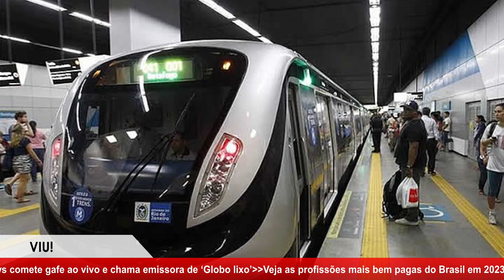RIO - PROJETO PARA O METRÔ CHEGAR A SÃO CONÇALO E NITERÓ | LINHA ATÉ JACAREPAGUA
O governo do Rio de Janeiro marcou para o dia 19 de dezembro a licitação para contratar a empresa que vai elaborar os estudos sobre a ampliação do Metrô da capital.

O chamamento foi publicado no Diário Oficial do Estado e prevê a análise da viabilidade técnica, jurídica, econômica e ambiental para a implantação dos trechos da linha 3, que vai da Praça XV, no centro da cidade, até Niterói e São Gonçalo, na região metropolitana. E também a expansão da linha 4, do Jardim Oceânico até o Recreio dos Bandeirantes.